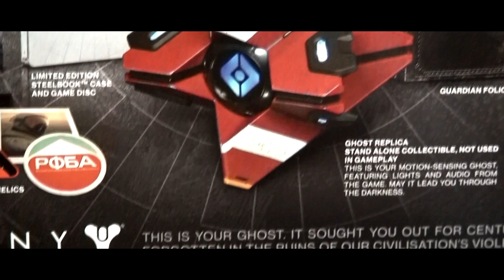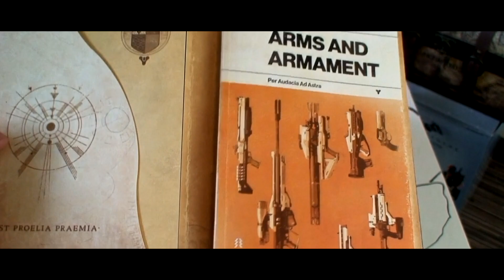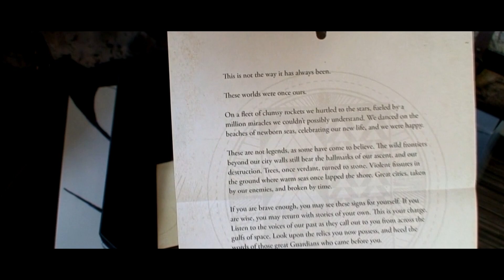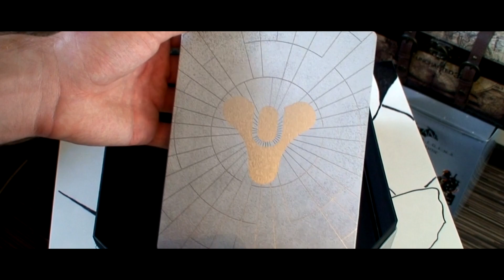Co kryje Destiny Ghost Edition? - przekonaj się z benchmarkiem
Prezentacja zawartości najbogatszego wydania Destiny, gry twórców legendarnego już Halo. Recenzję znajdziecie na benchmark.pl